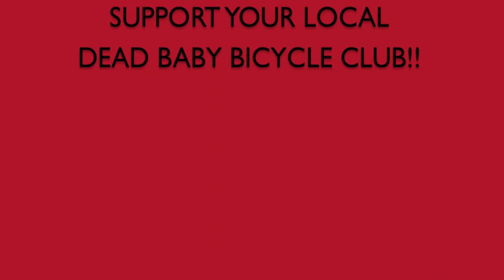Dead Baby Downhill 15th anniversary!!!! (timelapse)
just a small timelapse at the "star brass works" area of the party shot from on top the cyclecide tour bus..there were 9 other stages! this is just one! And i put the nofx and soundgarden song on here cause i dont have any music from bands/artists from this years race..